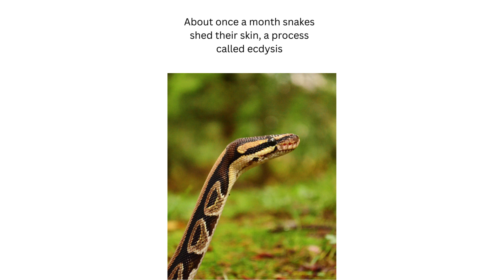fun fact snake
fun fact snake youtubefeed animal snake facts funfacts @komalkhan33